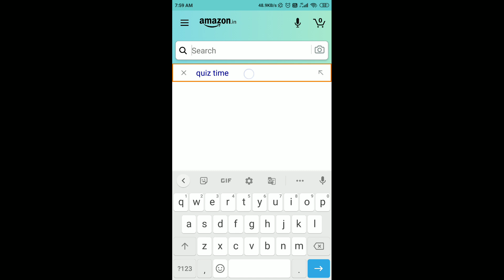Amazon Quiz Answers Today | 22 November 2020 | Win an Apple iPhone 12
Amazon Quiz
Amazon Quiz Answers Today 22 November
22 November Amazon Quiz Answers
22 November Amazon Quiz
22 November 2020